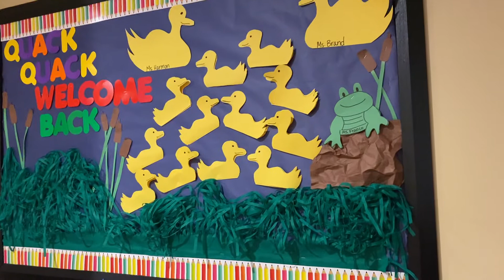# Short#:BULLETIN BOARD FOR MONTH OF SEPTEMBER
Good idea for a hall way bulletin board in Preschool